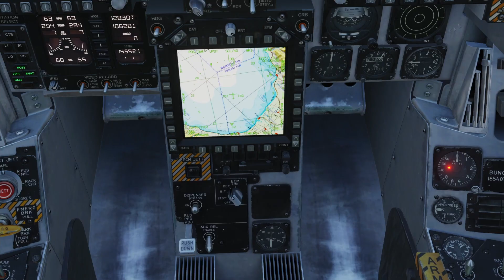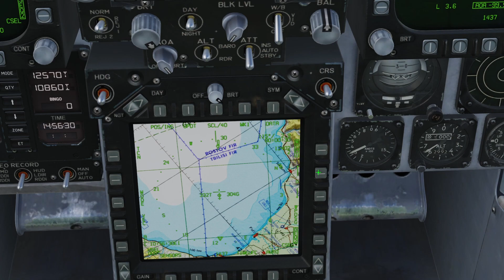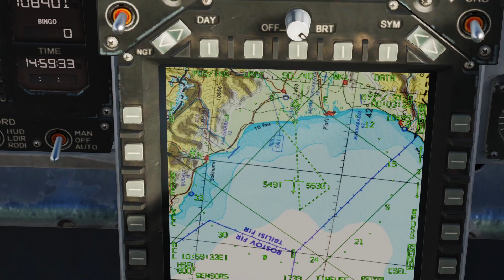DCS FA-18C Hornet CAMPAIGN - TASK FORCE CHALLENGER - MISSION 2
Mission: Our Ally's ground forces are currently in an engagement with enemy tanks. F-14s are to provide escort to the ground strike team consisting of 4 F-18s. Two F-18s will conduct a SEAD (Suppression of Enemy Air Defenses) mission while the other two F-18s will destroy a column of enemy BMPs.